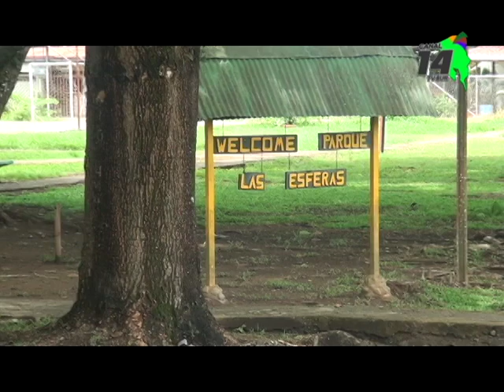Osa se consolida como destino turístico, se trabajan en varias iniciativas para hacerlo aún más atra